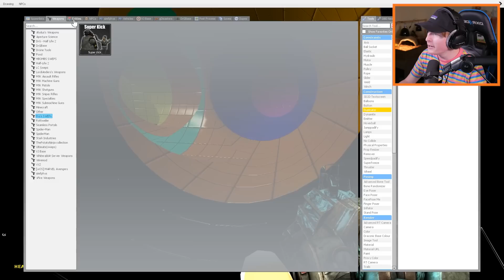CUTTING BUNZO BUNNY IN HALF!! (Crazy)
What’s up GUYS! How is it going today? Today we are going to be playing Poppy Playtime Chapter 2 WITH BUNZO BUNNY!!! Today we are doing another crazy Poppy Playtime Chapter 2 mod where the Bunzo Bunny is cut in half, we get chased by both sides of bonzo bunny!. This Poppy Playtime Chapter 2 hack was made in Garry's Mod and it allows us to fly in Poppy Playtime Chapter 2, to find Poppy Playtime Chapter 2 secret endings, and even find Poppy Playtime Chapter 2 secrets. As we mess around and mod the games even more, we are going to make our own Bunzo Bunny. Hopefully we can make some more Poppy Playtime Chapter 2 mods for Boogiebot, bron, Huggy Wuggy, Kissy Missy and more! Let’s have an amazing time as we discover how awesome it will be when BUNZO BUNNY IS CUT IN HALF!!! Enjoy.